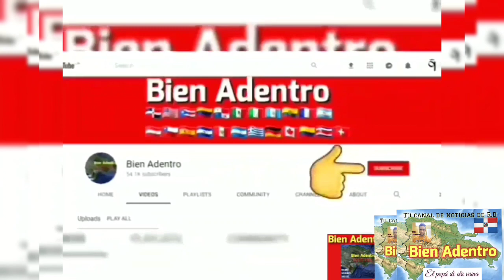Albert Pujols da home run 699 y 700 de su carrera